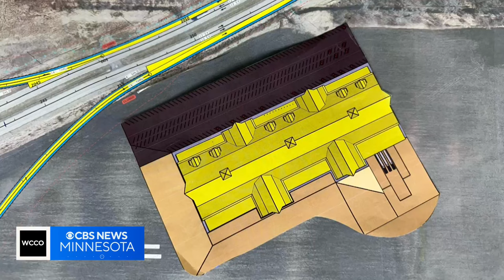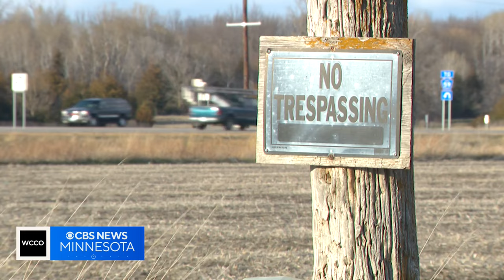Minnesota's Largest Candy Store to move to even larger location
Minnesota’s largest candy store is set to grow even larger. It’s all part of a move and rebuild the owner says is due to highway construction. Our Jason Rantala shows us what’s in the works.